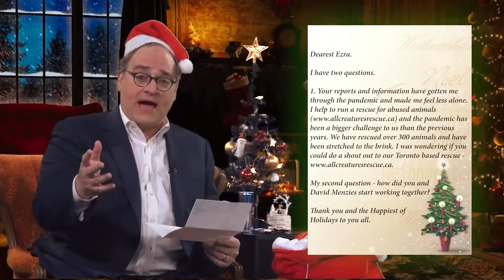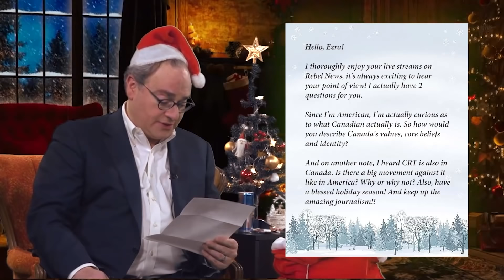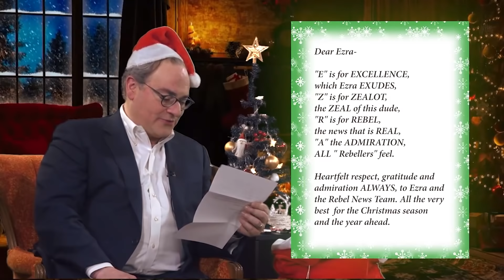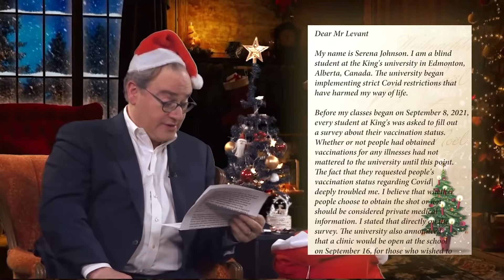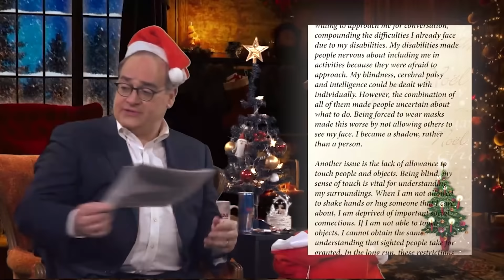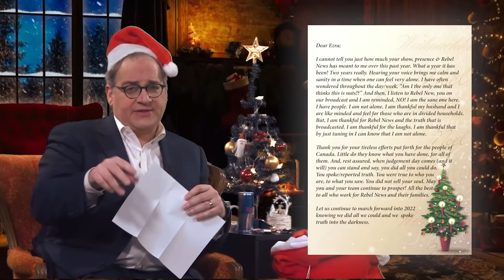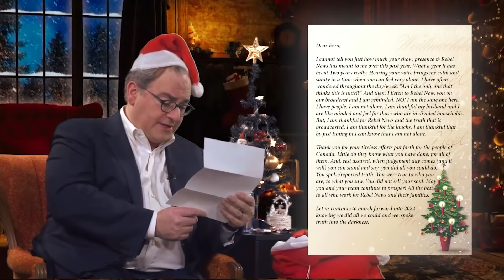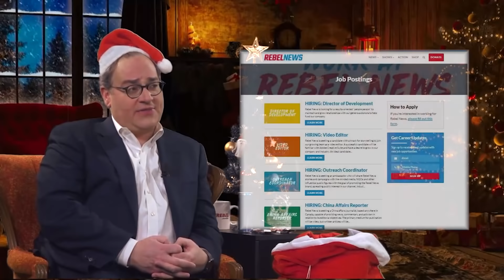Letters to Ezra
Rebel Commander Ezra Levant responds to viewers' letters.
Merry Christmas from the entire Rebel team!